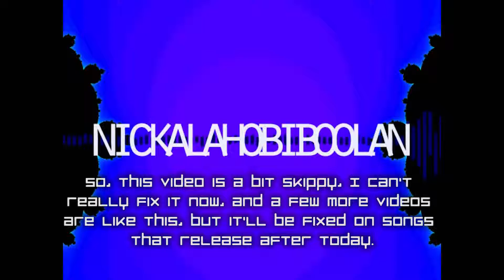Rameses B - We Love [Audiosurf 2 | Mono]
Artist Name: Rameses B
Genre: Liquid Drum and Bass

Game Mode: Mono
Skin: Nickalaneodium

I will try to post the very first complete run I do with an acceptable score and collecting a near perfect amount of colored blocks. Mono is about getting the biggest cluster as possible, as frequently as possible. Collecting every single block is not always the best strategy, as such I will not collect every block, all the time. Grays do not count against you anymore; while they may remove blocks, they can be crucial to getting huge clusters. Powerup pellets should be collected to double the board's score.

I'm an experienced Audiosurf 2 player. Forgive me for any errors, I am not perfect. I am trying to learn how to play the game in the most effective and entertaining way.

*Please note that the music used is not that of my own, if you have any copyright issues please PM me, I would be more than happy to oblige to any and all requests.*